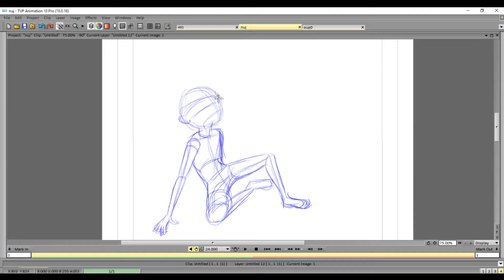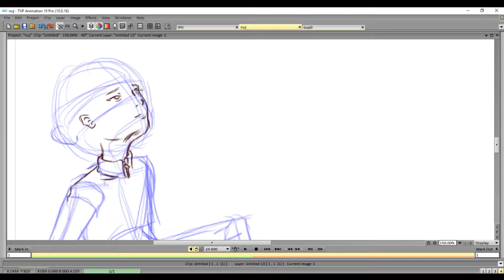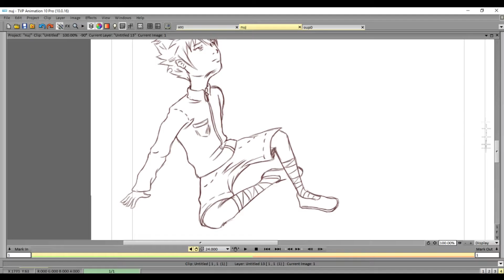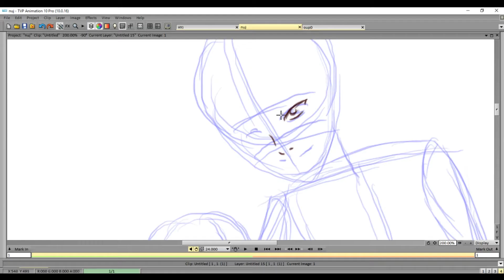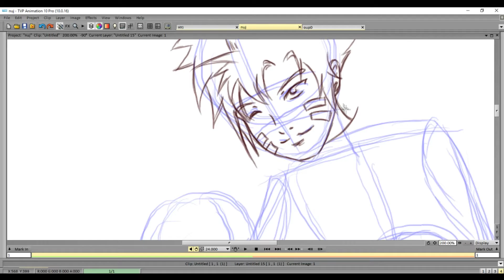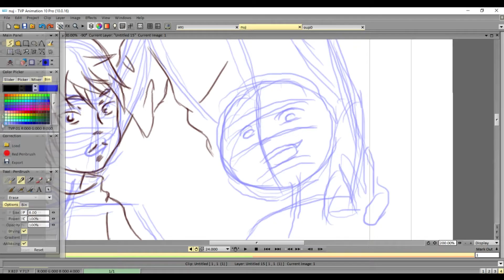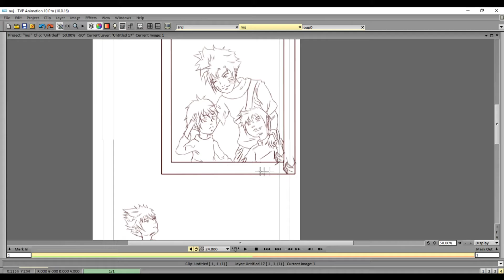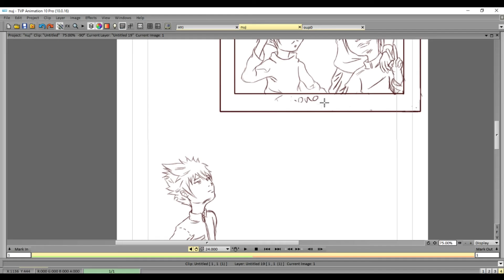I'll Remember You Always | EP.17 | Speed Drawing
Kyoko again but he's always the easiest to draw as I have a basic of his life and where he came from. Kyoko was originally going to be a twin but after think about it I can up with Ryoko instead.